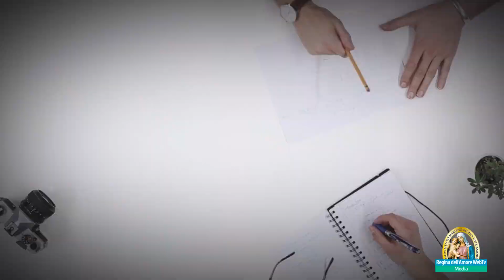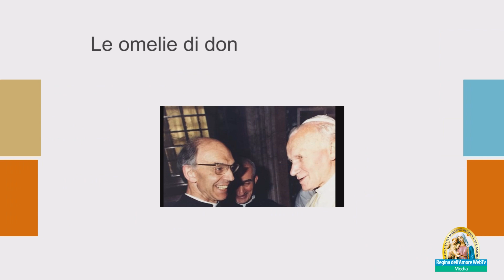Santissimo Corpo e Sangue di Cristo - Anno A - Il Mistero dell'Eucaristia